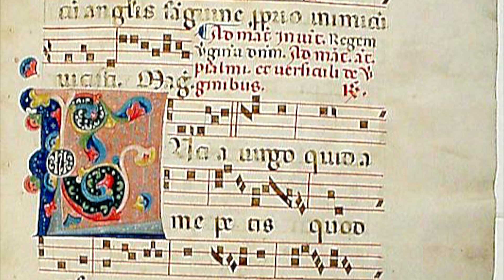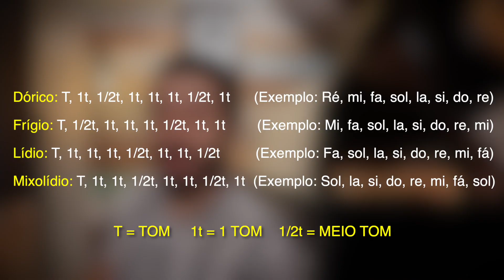Tudo sobre: CONTRAPONTO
Video aula de teoria musical amostra do meu curso de composição do zero no piano e teclado . Contraponto é um motivo da harmonia de uma musica que acompanha com emoção e personalidade aprenda mais sobre como fazer e entender dessa fórmula tipos e espécie contrapontistica nessa video aula de música .